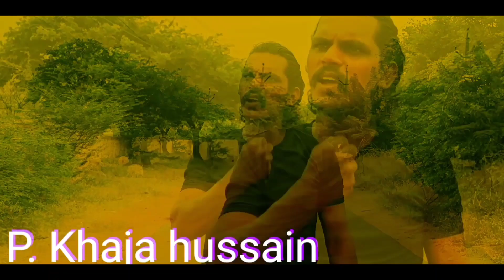YADIKELLI VACHINNAVE || FULL SONG || Cameraman Veeru ||Director by P.Khaja hussain